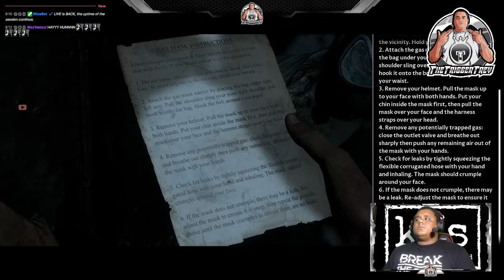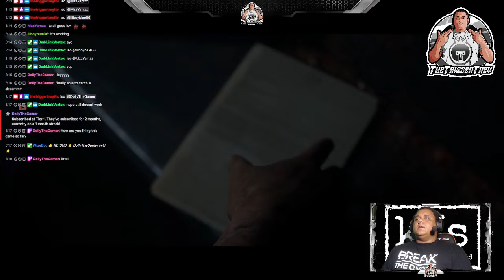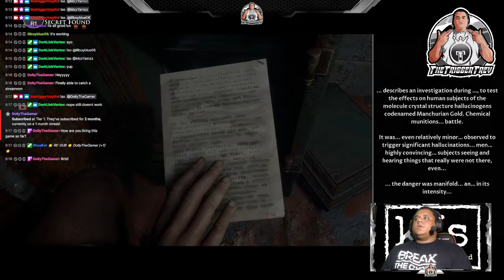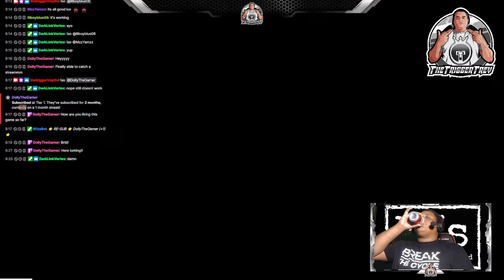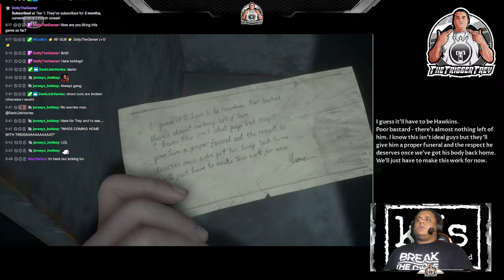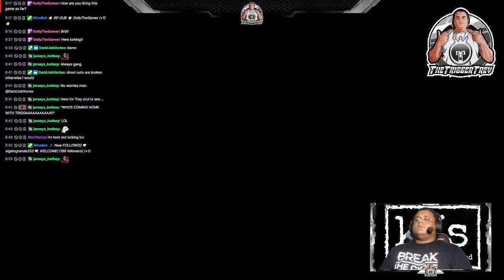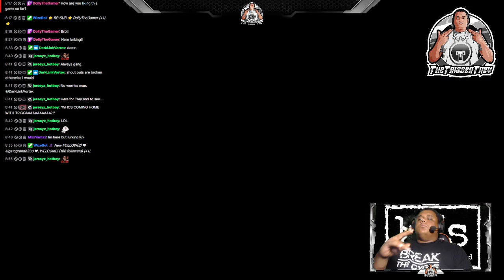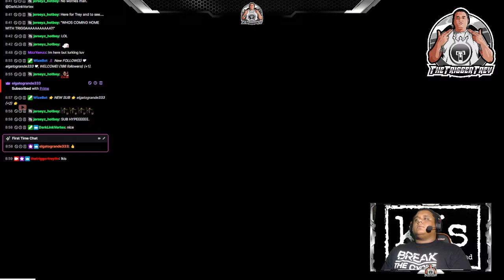The Dark Pictures Anthology: Man of Medan - Part 3 (FINALE)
Man of Medan by @TheTriggerTrey